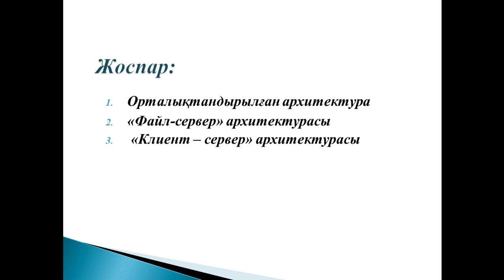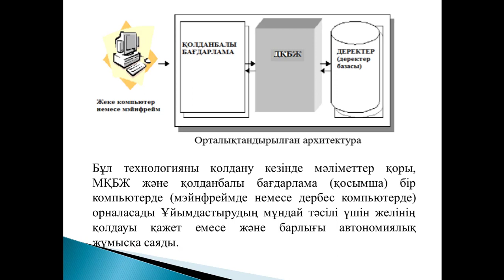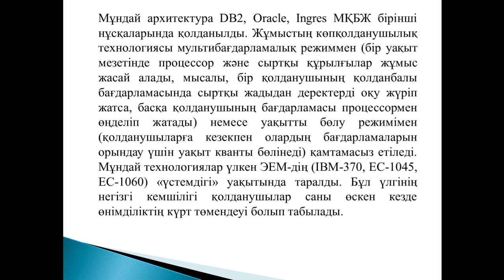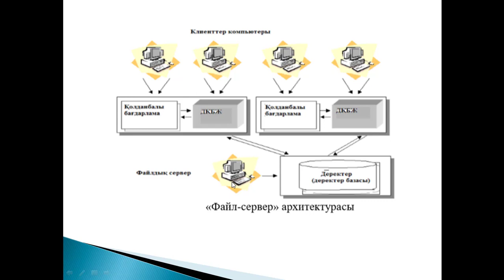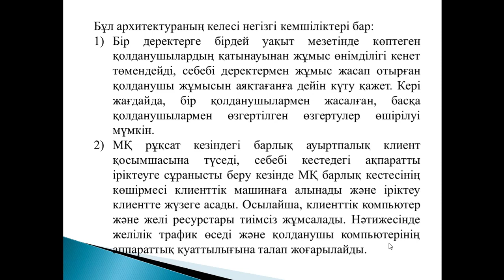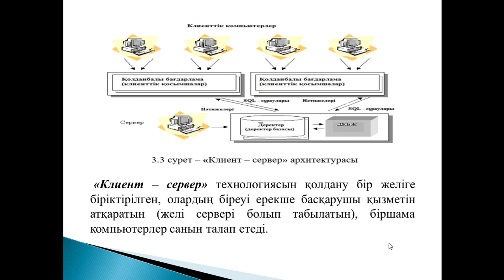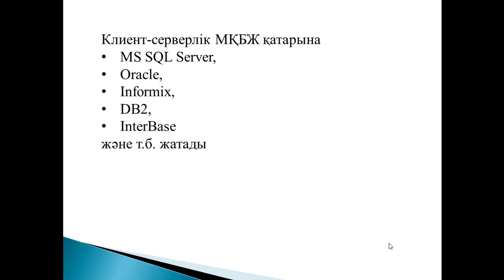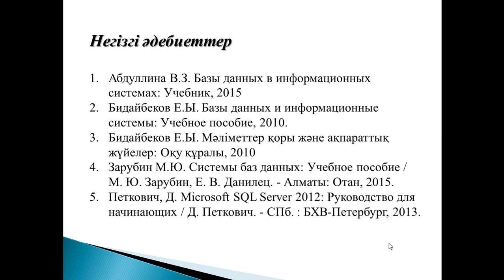Деректер қорының теориясы 14 дәріс